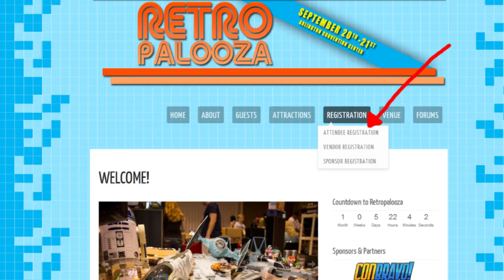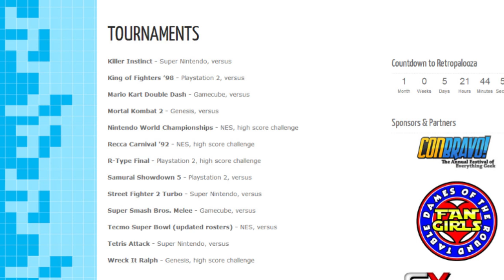Retropalooza 2 gaming convention in Texas. Are you coming?